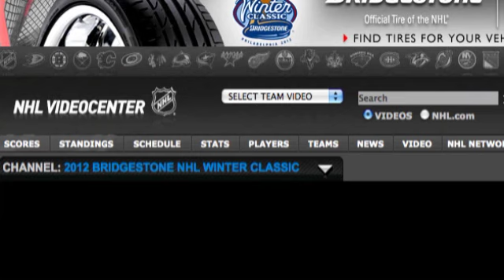Marty Biron's Helmet Cam at Practice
Winter classic 2012 marty biron helmet camera cam practice warmups